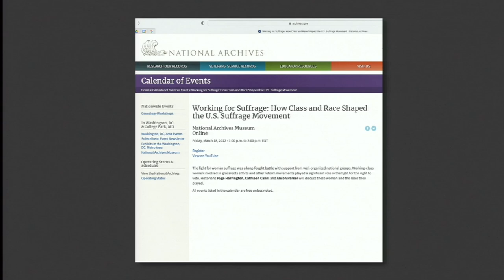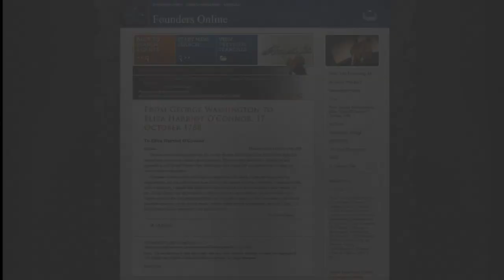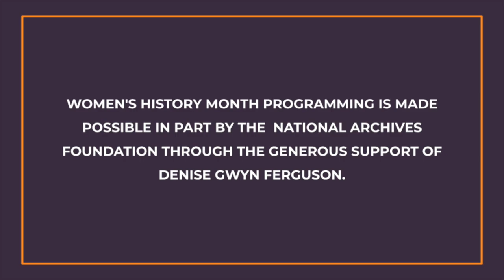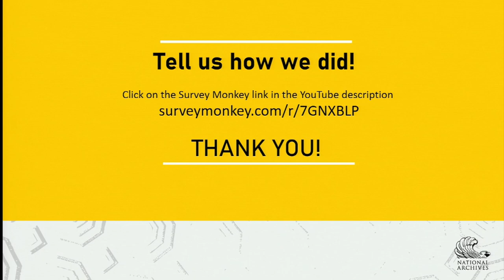Female Genius: Eliza Harriot and George Washington at the Dawn of the Constitution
Mary Sarah Bilder looks to the 1780s—the age of the Constitution—to investigate the rise of a radical new idea in the English-speaking world: female genius. English-born Eliza Harriot Barons O’Connor delivered a University of Pennsylvania lecture attended by George Washington as he and other Constitutional Convention delegates gathered in Philadelphia. As the first such public female lecturer, her courageous performance likely inspired the gender-neutral language of the Constitution. Female Genius reconstructs Eliza Harriot’s transatlantic life, paying particular attention to her lectures and to the academies she founded, inspiring countless young American women to consider a college education and a role in the political forum. By 1792 Harriot’s struggles reflected the larger backlash faced by women and people of color as new written constitutions provided the political and legal tools for exclusion based on sex, gender, and race.

Women's History Month programming is made possible in part by the National Archives Foundation through the generous support of Denise Gwyn Ferguson.